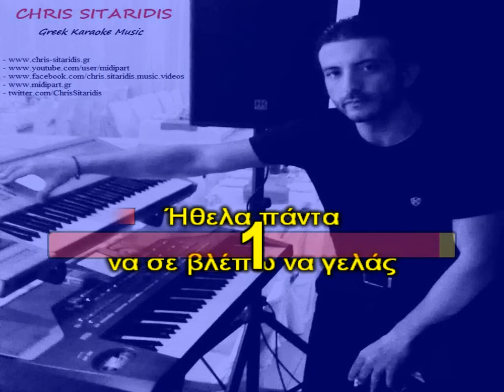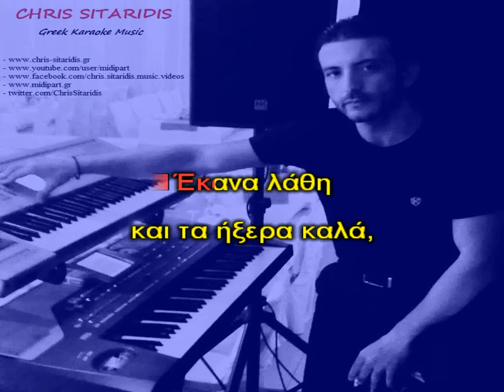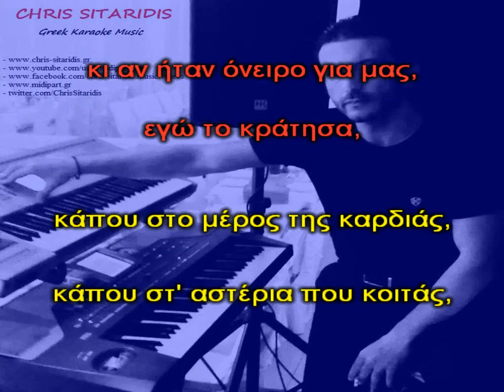ΕΤΣΙ Σ' ΑΓΑΠΗΣΑ - Βασίλης Καρράς [Piano Karaoke + Lyrics] By Chris Sitaridis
Μουσική διασκευή στο πιάνο: ΧΡΗΣΤΟΣ ΣΙΤΑΡΙΔΗΣ
Κατάλληλο για συνοδεία φωνής απο ΣΙ μινόρε [αντρικός τονος]

Στίχοι: Γιώργος Τσοπάνης

ΣΤΙΧΟΙ - LYRICS

Ήθελα πάντα να σε βλέπω να γελάς
να 'μαι κοντά σου τις στιγμές που το ζητούσες,
να κάνω σχέδια και όνειρα για μας,
και να σου λέω σ' αγαπώ όταν ρωτούσες.

Ήθελα τόσο κάθε που 'ρχεται πρωί,
στη αγκαλιά μου να ξυπνάς και να σ' αγγίζω,
πνοή να παίρνω απ' το δικό σου το φιλί,
μα υπάρχουν κι άλλα στη ζωή που δεν ορίζω.

"Έτσι σ' αγάπησα,
να το θυμάσαι όπου κι αν πας,
έτσι σ' αγάπησα,
κι αν ήταν όνειρο για μας,
εγώ το κράτησα,
κάπου στο μέρος της καρδιάς,
κάπου στ' αστέρια που κοιτάς,
έτσι σ' αγάπησα,
έτσι σ' αγάπησα"

Έκανα λάθη και τα ήξερα καλά,
μα η λογική δεν έχει θέση στην αγάπη,
το παραμύθι μου το ζούσα αληθινά,
όμως το τέλος του ποτέ δεν είχα μάθει.